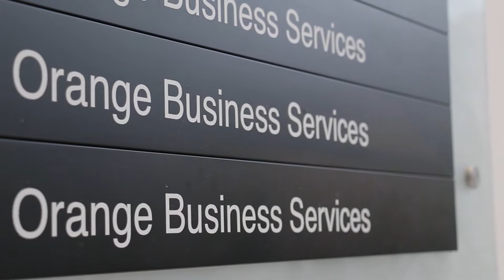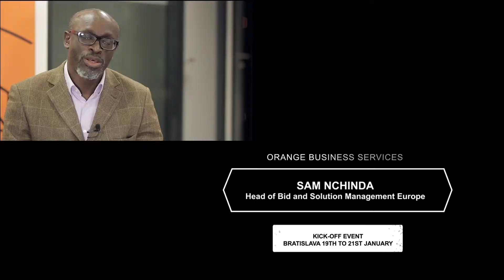Orange Business Services: 2015 Bratislava kick off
Direction and Camera by bkstudio and Fischer Agency.